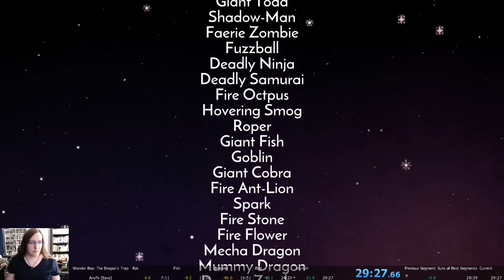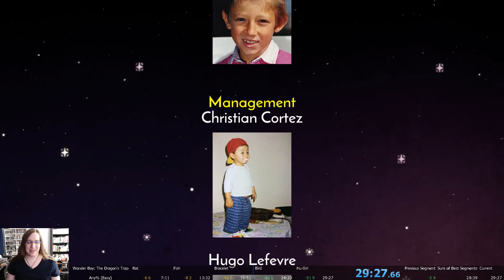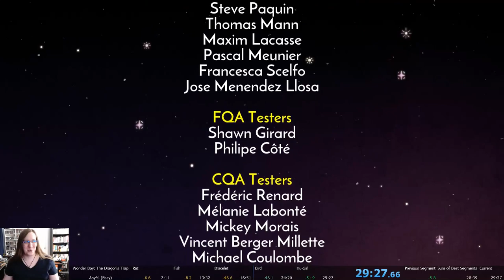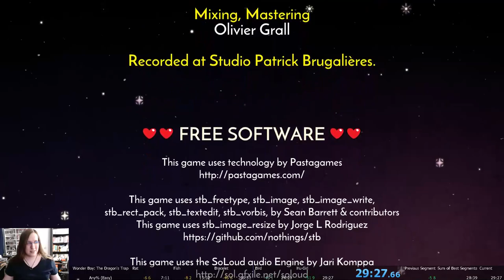Wonder Boy: The Dragon's Trap Any% (Easy) Speedrun (29:27)